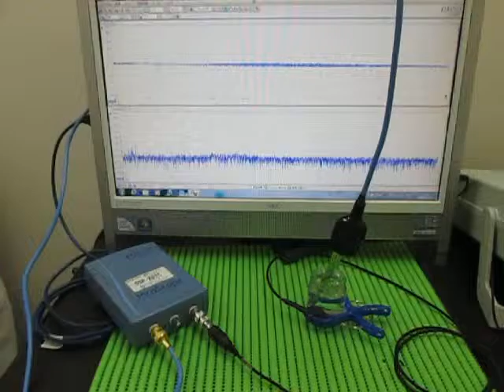超音波実験 Ultrasonic experiment （超音波システム研究所 ultrasonic-labo）